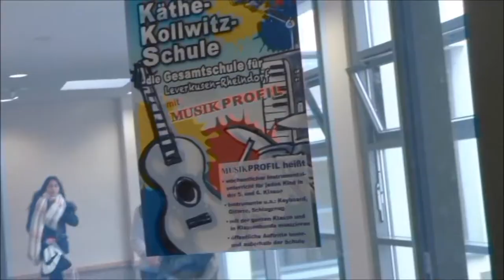Käthe TV . KKS Leverkusen . Tag der offenen Tür 2018 an der Gesamtschule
Käthe Kollwitz Gesamtschule Leverkusen: Erste Eindrücke vom Tag der offenen Tür im Januar 2018.